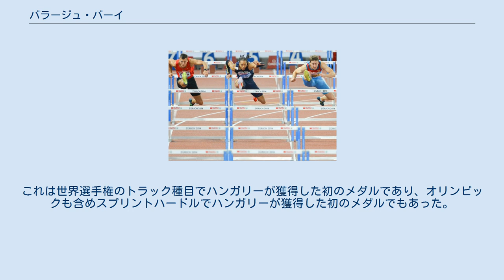バラージュ・バーイ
バラージュ・バーイ（Balázs Baji、1989年6月9日 ‐ ）は、ハンガリー・ベーケーシュチャバ出身の陸上競技選手。
専門は障害走。
 110mハードルと室内60mハードルのハンガリー記録保持者。
2017年ロンドン世界選手権男子110mハードルの銅メダリスト。
 2016年3月、ポートランド世界室内選手権男子60mハードルで予選と準決勝を通過し、シニア世界大会で自身初の決勝に進出するとともに、この種目では2010年ドーハ大会のDániel Kiss以来、6年ぶり史上2人目のハンガリー人ファイナリストとなった。
決勝は7秒65で6位に終わった。
 2017年8月、ロンドン世界選手権男子110mハードルに今季世界9位タイ（13秒15）の記録を持って臨むと、予選を全体6位の13秒35（-1.2）、準決勝を全体5位の13秒23（+0.3）で通過し、この種目では1983年ヘルシンキ大会のGyörgy Bakos以来、34年ぶり史上2人目のハンガリー人ファイナリストとなった。
準決勝で世界記録保持者のアリエス・メリットに先着し自信をつけたバーイは、決勝では途中でハードルを引っ掛けながらも冷静さを保ち13秒28（0.0）でフィニッシュ。
オマール・マクレオド（13秒04）、セルゲイ・シュベンコフ（13秒14）に次いで銅メダルを獲得した。
これは世界選手権のトラック種目でハンガリーが獲得した初のメダルであり、オリンピックも含めスプリントハードルでハンガリーが獲得した初のメダルでもあった。